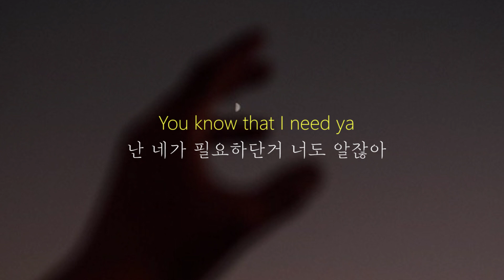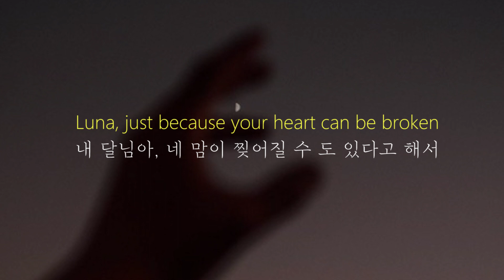"네가 없으면 난....." tennis club - luna [가사해석/번역/Lyrics}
박쥅 : 달님아
이쥅 : 비오는날 커피 한잔 마시며 듣기좋은노래

lyrics 💬

Won’t you be my crescent moon up in the sky
나의 하늘 위에 초승달이 되어주지 않을래?
So I can’t lose you
널 잃어버리지 않도록
You know that I need ya
난 네가 필요하단거 너도 알잖아
You know I can’t see in the dark without ya
네가 없으면 난 이 어둠 속에서 아무것도 볼 수  없을 거란 걸 알잖아

Through the window of my room
나는 내 방을 창문으로 들어가서
Onto my bed by my dirty shoes
더러워진 신발을 신고 침대로 가
And I just can’t lose ya
널 놓치기 싫어
Where would I be in the dark without ya?
네가 없으면 이 어둠 속에서 내가 머무를 곳이 있을까?

Luna, just because your heart can be broken
내 달님아, 네 맘이 찢어질 수 도 있다고 해서
Don’t you close it
그 맘을 닫지는 마

I don’t believe in perfect opportunity
나는 사랑에 완벽한 타이밍 같은건 믿지 않아
Usually
대부분 그렇더라구
Right thing, wrong time
시도는 좋았지만 타이밍이 좋지 않았지
Can still end up so beautifully, truthfully
우린 진실하고 아름답게 끝낼 수 있으니까
You gotta give it time
조금만 시간을 줘

달아, 네 맘이 찢어질 수 도 있다고 해서
그 맘을 닫지는 마

Don’t need the future
우리에게 미래 같은 건 필요 없어
All we have is here in the moment
우리가 가진 모든 것은 지금 여기에 있잖아
Keep it open, ohhh--
네 맘을 열어줘